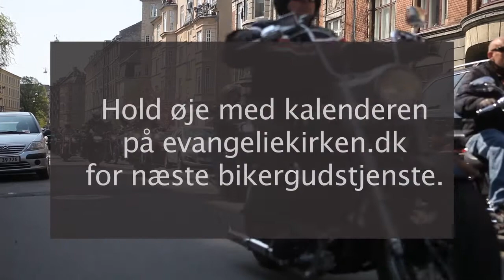bikergudstjeneste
Bikergudstjenseste i Evangeliekirken på Frederiksberg.